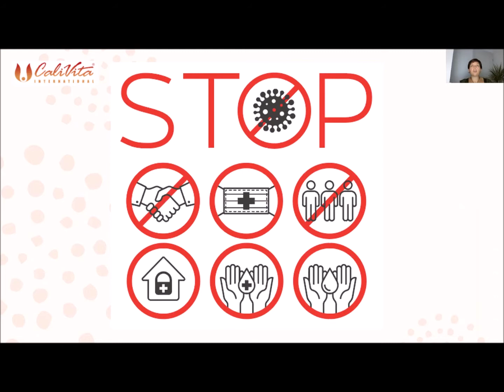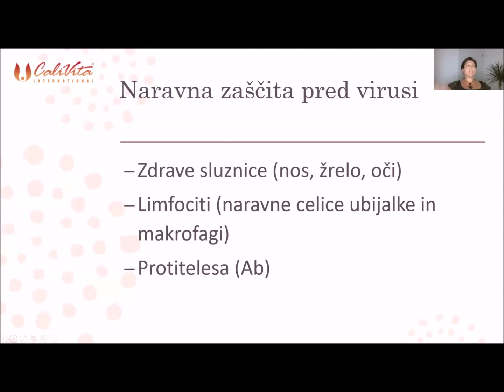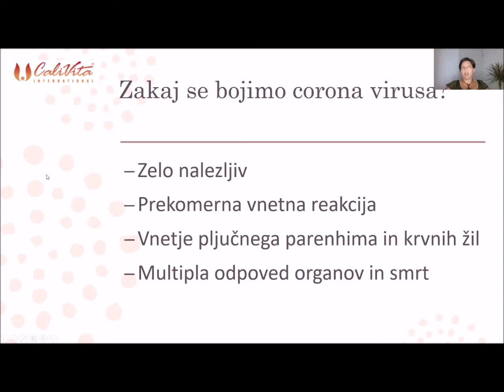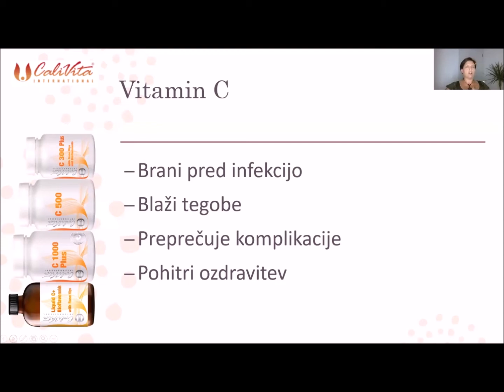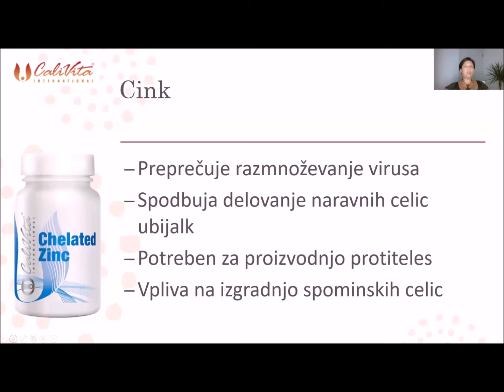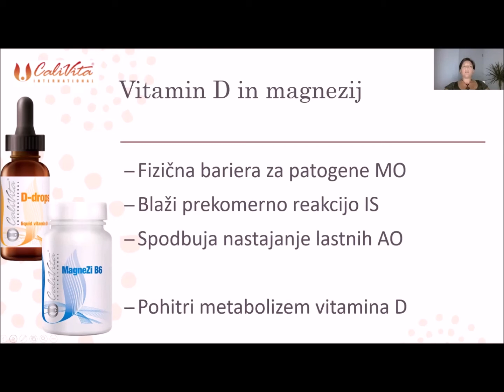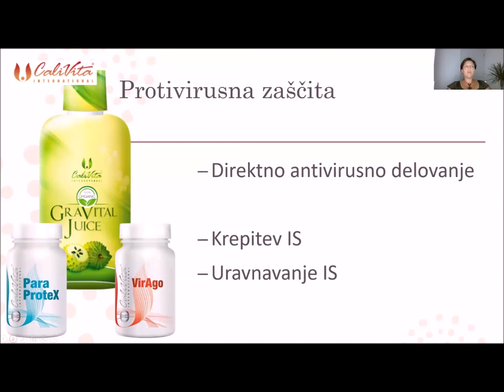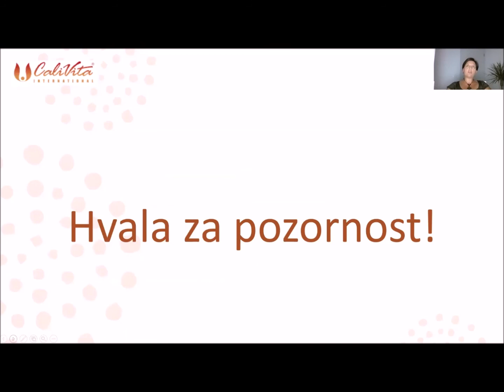Dober imunski sistem je najboljša zaščita pred virusi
Počitnice so pri kraju in veliko stvari se je spremenilo. Žal pa se ni kaj dosti spremenilo okrog pandemije.

Še vedno (in vedno bolj) nam priporočajo nošenje zaščitnih mask, ohranjanje fizične razdalje in razkuževanje. Skoraj nihče pa ne spregovori o glavnem pomočniku, ki nam lahko zagotovi lepo in zdravo jesen. To je naš imunski sistem. Le-ta je zadolžen za prepoznavanje in uničevanje klic, ki nepovabljene vstopajo v naše telo.

Za dobro delovanje naše obrambe lahko največ storimo sami. Vas zanima kako? Oglejte si webinar o krepitvi imunskega sistema, ki ga je pripravila Monika Lepener.